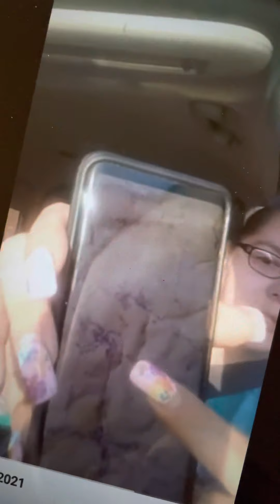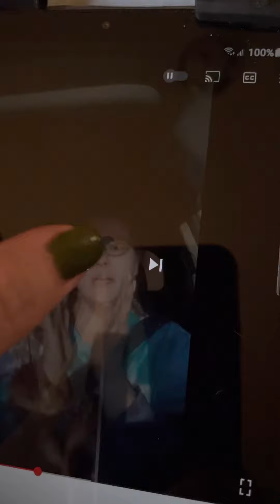chronically jodiesue truecrime summerwells